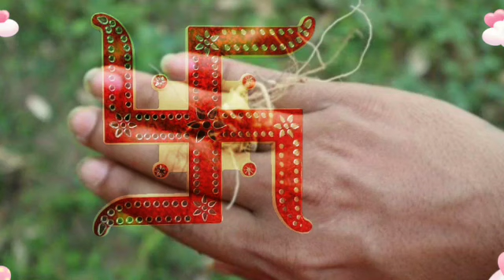শুক্রবার পৌষী পূর্ণিমায় গোপনে এই মূল স্পর্শ করে বলুন এই শব্দটি ধনী ব্যক্তি হবেনই হবেন।। Swastika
অপরাজিতা ফুলের গুনাগুন। অপরাজিতা  অপরাজিতা ফুলের টোটকা।flowers last minute.flowers @UPASNA

এটা সাধারণ শিকড় নয়, যে পায় সে কোটিপতি হয়, একে বলে লক্ষ্মীর চাবি।হনুমানমন্ত্র​ হনুমানচালিশা​
মঙ্গলবার সাথে রাখুন এই গাছের ১টি পাতা। দূর হবে দূঃখ আসবে প্রচুর অর্থ। হনুমানমন্ত্র​ হনুমানচালিশা​

POURANIK
পৌরাণিক
hanumanji
hanuman chalisa
hanuman pic
hanuman bhajan
hanuman mantra
hanuman 12 name
হনুমান
হনুমান ছবি
হনুমান মন্ত্র
হনুমান চালিশা
হনুমান চালিশা পাঠ
হনুমান চালিশা বাংলা
hanuman chalisa in bengali
hanuman aarti
hanuman murti
hanuman katha
হনুমান চালিশা মন্ত্র বাংলা
হনুমানজির ১২ নাম
hanuman chalisa ki vabe porben
hanuman
hanuman chalisa porar niyam
হনুমান চল্লিশা
হনুমান পূজা
হনুমান পূজার মন্ত্র
হনুমানজীর কৃপা
হনুমান চল্লিশা পাঠ

এটা সাধারণ শিকড় নয়, যে পায় সে কোটিপতি হয়, একে বলে লক্ষ্মীর চাবি।।